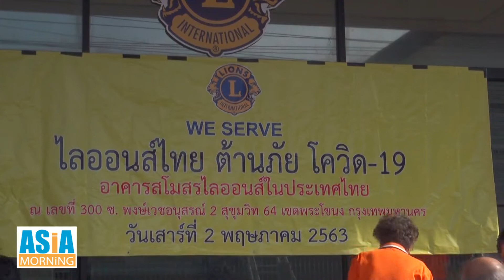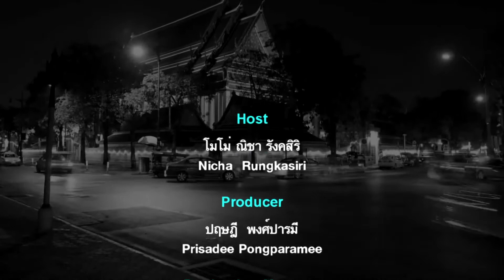สโมสรไลออนส์สากลภาครวม 310 มอบถุงยังชีพสู้ภัยโควิด 19 Asia Morning IPM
สโมสรไลออนส์สากลภาครวม 310  ประเทศไทย  โดยคณะกรรมการบริหารสภา ได้แก่   ไลออน มงคล ธนปิยานนท์   ประธานสภาผู้ว่าการไลออนส์สากลภาครวม 310 ประเทศไทย ในฐานะประธานเปิดงานแจกถุงยังชีพ  ผู้ว่าการภาคทั้ง 6 ภาค และไลออน ณริภา ศรีสว่างวัฒน์  อดีตผู้ว่าการไลออนส์สากลภาค 310 – ดี ในฐานะประธานจัดงานมอบถุงยังชีพ    ได้เล็งเห็นถึงความเดือดร้อนของผู้ที่มีรายได้น้อย และตกงานจึงได้ดำเนินการแจกถุงยังชีพ แก่ผู้ที่ได้ผลกระทบจากสถานการณ์ ไวรัสโคโรน่า โควิด-19 ซึ่งแพร่ระบาดมาจนถึงปัจจุบันนี้

      โดยได้จัดเตรียมถุงยังชีพจำนวน 800 ชุด แจกให้แก่ชุมชนในวันเสาร์ที่ 2 พฤษภาคม 2563   ซึ่งทางเขตพระโขนงเป็นผู้ประสานงานคัดกรอง โดยแบ่งเป็น 2 รอบ  รอบเช้าตั้งแต่เวลา   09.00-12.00 น.รอบบ่ายตั้งแต่เวลา 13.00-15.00 น.  ณ อาคารสโมสรไลออนส์สากลภาครวม 310 ประเทศไทย

เลขที่ 300  ซอยพงษ์เวชอนุสรณ์ 2  สุขุมวิท 64 แขวงพระโขนงใต้ เขตพระโขนง  กรุงเทพฯ  ทั้งนี้ ครอบครัวคงตระกูลเทียร ได้ร่วมบริจาคผ้าแอลกอฮอล์อีกด้วย

 โดยมีผู้มารับแจกถุงยังชีพเป็นข้าวสาร อาหารแห้งที่มีความจำเป็นต่อการดำรงชีพ มีการจัดระเบียบของผู้มารับถุงยังชีพให้เว้นระยะห่าง มีเจ้าหน้าที่ตำรวจและเจ้าหน้าที่เขตพระโขนง พร้อมอาสาสมัครเดินทางมาช่วยจัดระเบียยอย่างพร้อมเพรียงกันจนลำเร็จลุล่วงไปด้วยดีค่ะ